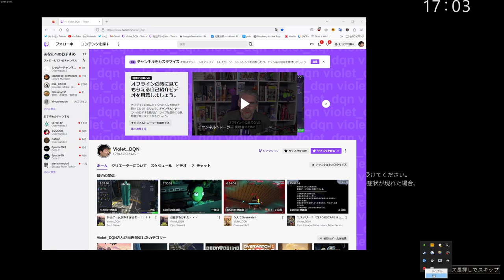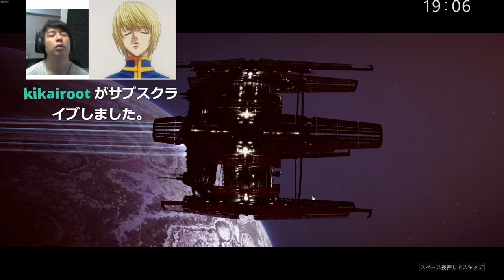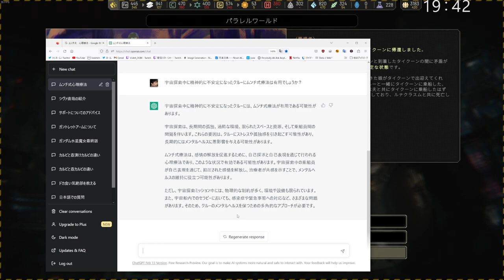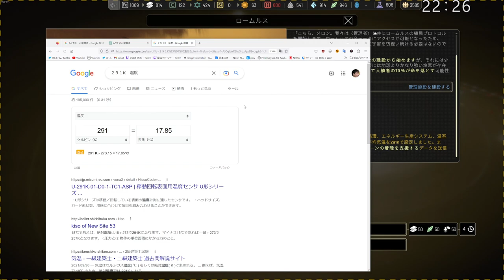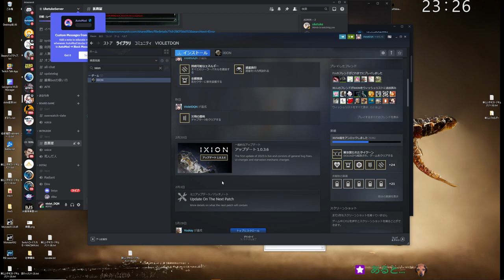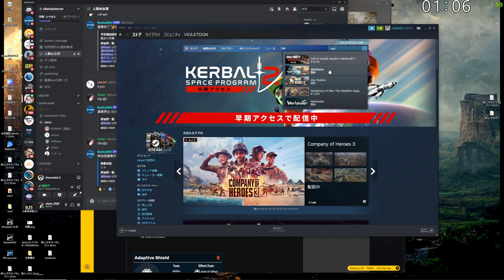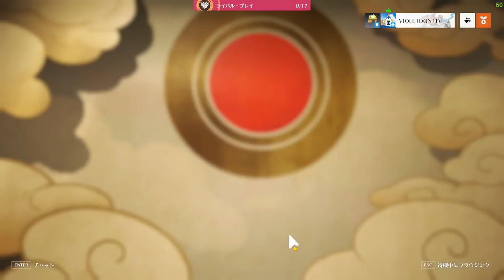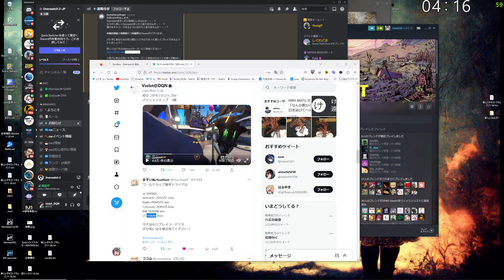IXION 限界宇宙旅行の旅